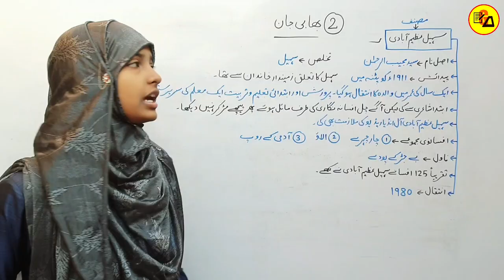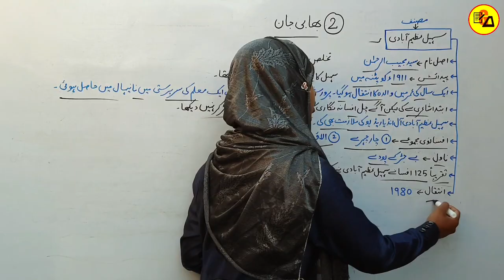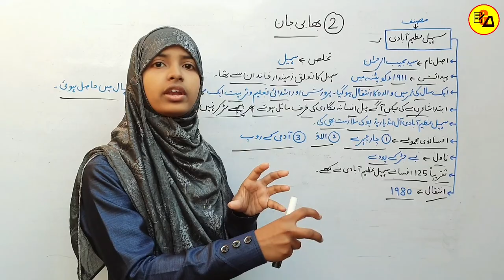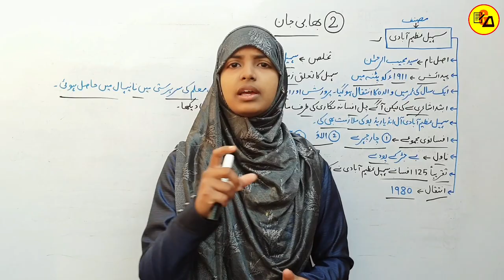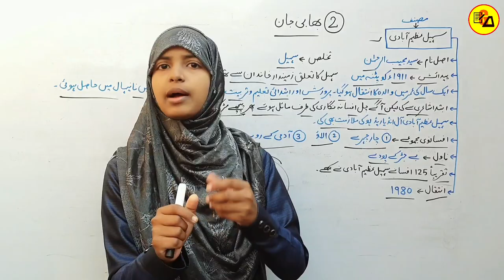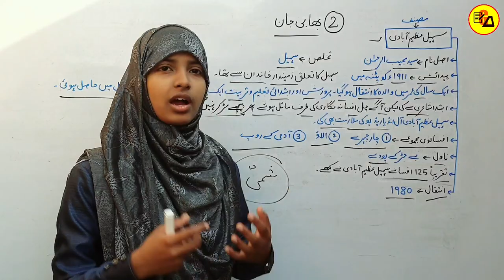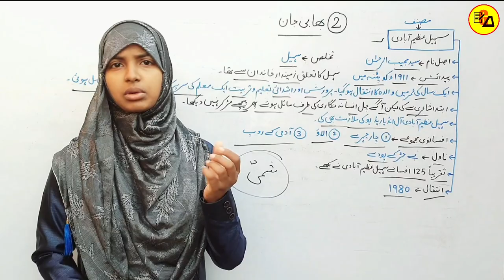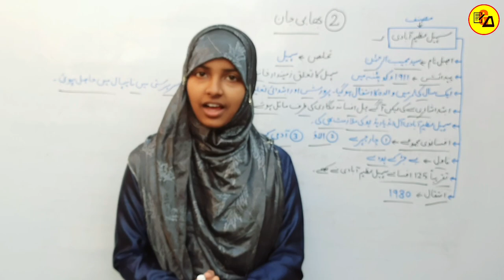Class 10 Urdu Chapter 2|Bhabi Jaan|Sohail Azim Aabadi|Urdu Drakhsha 10 By Muskaan Ma'am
Best Wishes :-

इस वीडियो में कक्षा 10वी उर्दू के दरख्शा किताब से दूसरे चैप्टर की समाप्ति पूरी तरह से कि जा चुकी है जो आपके आने वाले नए सत्र अर्थात 2022-23 वार्षिक एग्जाम के लिए बहुत ही ज्यादा महत्वपूर्ण साबित होने वाला है इसलिए इस वीडियो को अपने दोस्तों तक पहुंचाने की कोशिश करें ताकि सभी विद्यार्थी इसका फायदा उठा सकें l